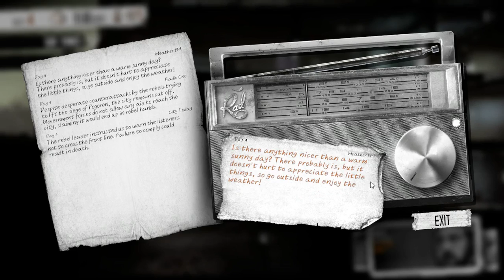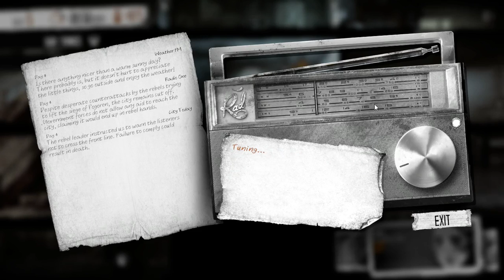The Long Haul #3: Blood thicker than Water? (This War of Mine 80 days playthrough)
Marko returns to the shelter to find it raided and all the water gone. Unable to cook food to feed the shelter, trades take place and Roman develops a taste for blood which he satisfies with his first kill of the war. Will this be the end of the bloodshed or has Roman gained a taste for killing